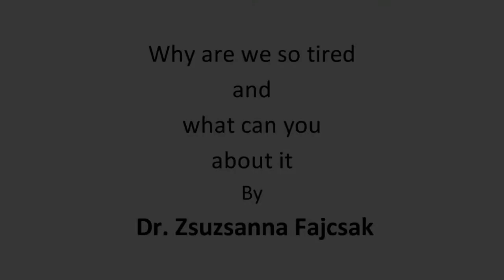Why are We So Tired and What Can You About it by Dr. Zsuzsanna Fajcsak